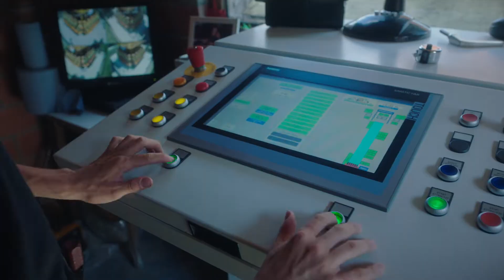Bellewaerde - There's a magician in every technician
Who’s behind the magic of an entertainment park? Technicians! They are the ones responsible for all the excitement and euphoria. In our employer branding video for Bellewaerde everything runs smoothly, and this is clearly thanks to the smooth operator with his smooth and funky dance walk. Spread the news: at Bellewaerde there’s a true magician at work.

Regie & Script: Barbara Dejonghe
DOP: Bert Degraeve